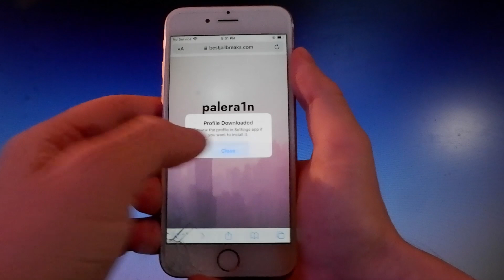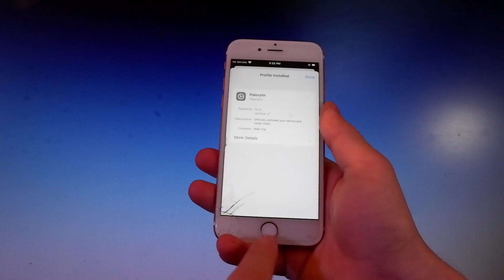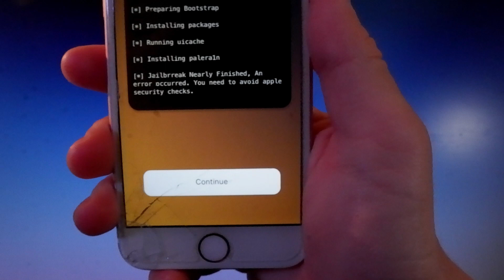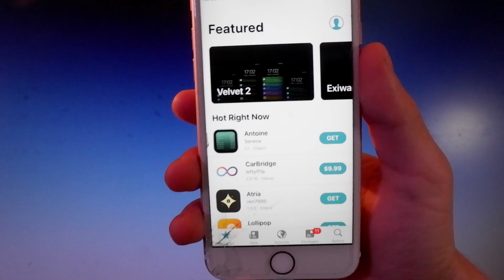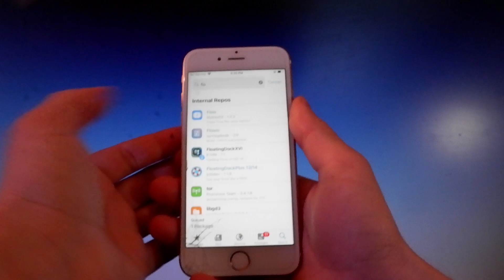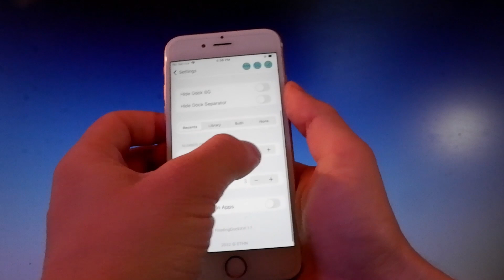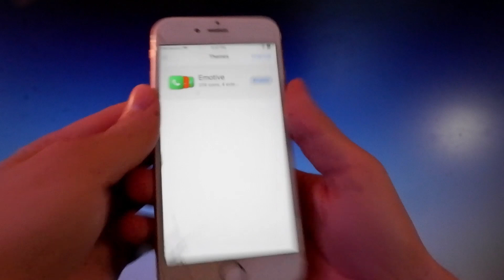Jailbreak iOS 16.4 Untethered [No Computer] - Palera1n Jailbreak 16.4 Untethered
Exciting news everyone, we have just made this Palera1n Jailbreak tutorial which covers the latest Jailbreak iOS 16.4 update. We really love this as it is a Palera1n Jailbreak 16.4 Untethered which means you can carry out the Palera1n Jailbreak 16.4 directly to your iPhone.

You will not need to use any other device if you use this iOS 16.4 Jailbreak Without Computer. Palera1n jailbreak windows is a well known tried and tested jailbreak so check out this palera1n jailbreak tutorial. This is a totally safe way to update your iPhone with Jailbreak 16.4.

When ever we test ne jailbreaks like Palera1n Jailbreak iOS 16.4 we always use several different versions of iPhone to make sure that jailbreak ios 16 is safe. We installed Jailbreak Palera1n 16.4 on all these phones using this method and there are no issues with malware or viruses.

If you spend a couple of minutes watching this iOS Jailbreak 16.4 Tutorial you will see how easy it is and we can confirm this as Palera1n 16.4 was easily installed on our test phones.

This version of Jailbreak iOS 16.4 untethered  also worked in a couple of our phones that have different chips in. so, the good news is that Palera1n download 16.4 appears to be compatible with most the chips that Apple have used in recent years.

As you watch this Palera1n tutorial 16.4 you will also notice that not only is Jailbreak iOS 16.4 Untethered but you also get Sileo automatically installed. We have found that most people looking to carry out jailbreak ios 16 also follow up by installing Sileo. So, by using Jailbreak iOS 16.4 No Computer you can use Sileo to get loads of amazing apps that are not available via Apples App Store.

I was chatting to someone the other day who wanted to find out how to jailbreak ios 16.4 but wanted to know if it is allowed.

Well, I could assure him that Jailbreaking has been legal in the United States since the Digital Millennium Copyright Act was passed in 2010and that he would be perfectly safe using our tutorial Palera1n untethered 16.4.

Other popular terms
iOS Jailbreak 16.3
Jailbreak iOS 16.3
jailbreak 16.3 ios
how to jailbreak ios 16
Palera1n Jailbreak 16
How to Jailbreak iOS 16.3 No computer
How To iOS Jailbreak 16.3
ios 16.4 jailbreak
Jailbreak iOS 16.3.1 No PC
iOS 16.3 Jailbreak Tutorial
Jailbreak iOS 16.3 Tutorial
jailbreak Palera1n 16
How to Jailbreak iOS 16.3 No PC
iOS 16.4 Jailbreak no computer
ios 16 Palera1n Jailbreak